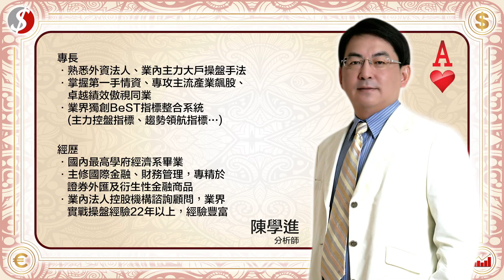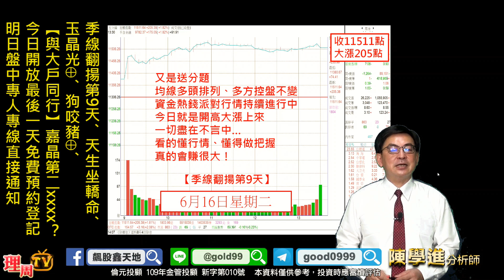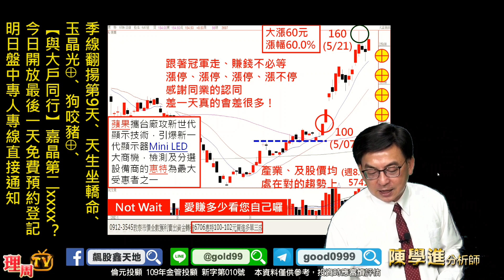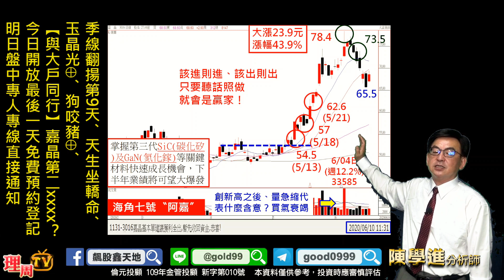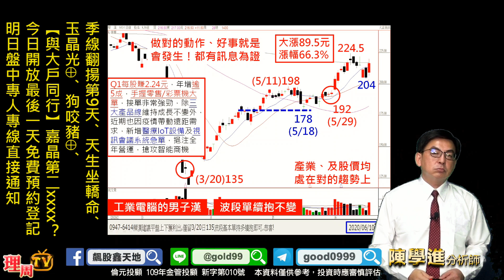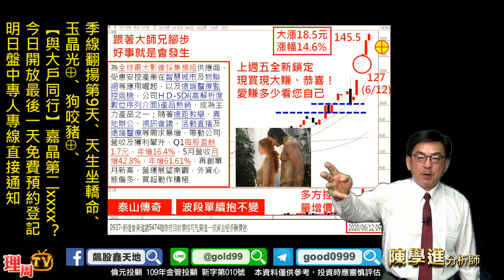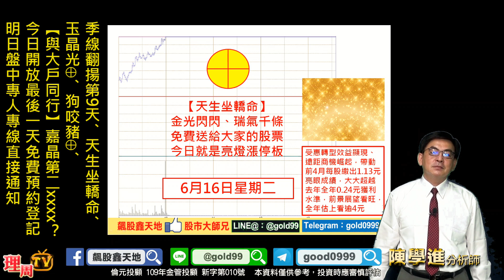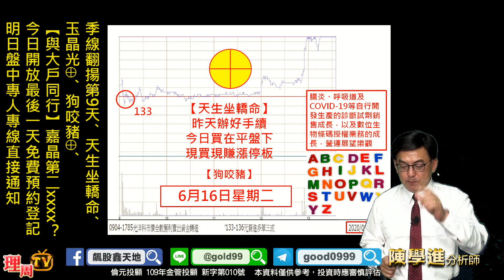理周TV-20200616 盤後-陳學進 飆股鑫天地／季線翻揚第9天、天生坐轎命、玉晶光⊕、狗咬豬⊕、【與大戶同行】嘉晶第二xxxx？今日開放最後一天免費預約登記，明日盤中專人專線直接通知